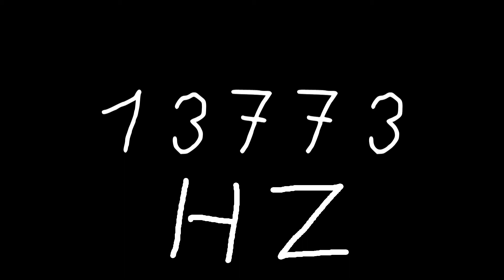13773 hz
Just sound.

chords
sounds
noise
tone
noises
tones
audio
wave
waves
sin
sine
sinus
sinoid
heart
heartbeat
resonancy